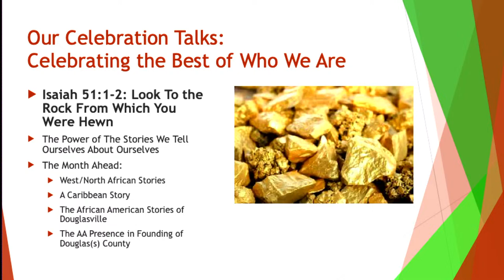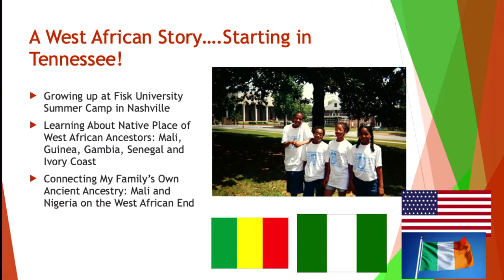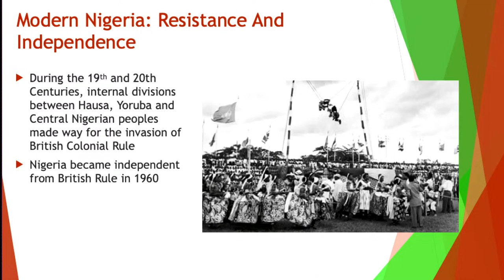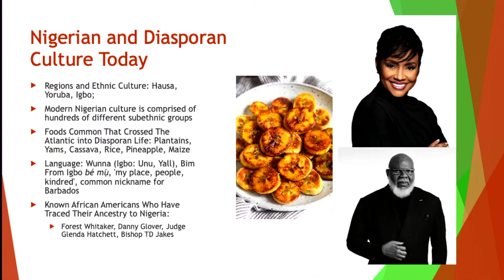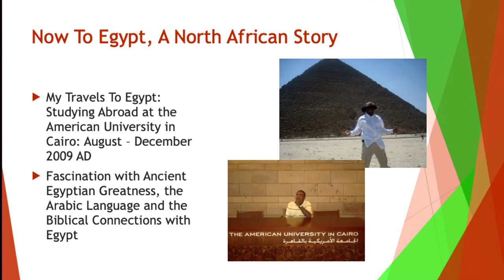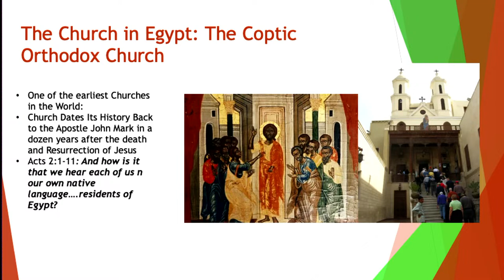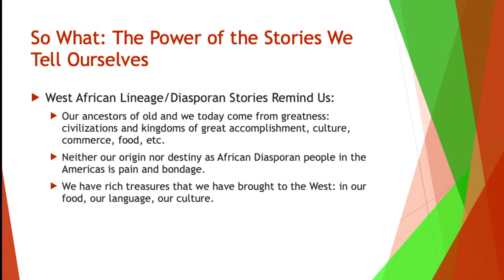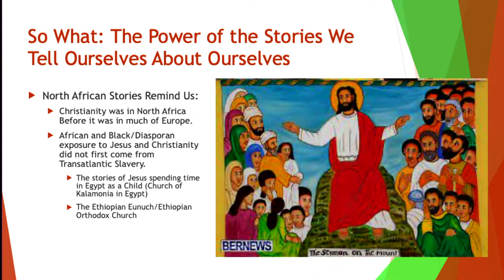02-03-2024 -Celebrating Black History Month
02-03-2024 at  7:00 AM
Celebrating Black History Month
Series:Welcome To Black History
Rev. Robert S. King Senior Pastor